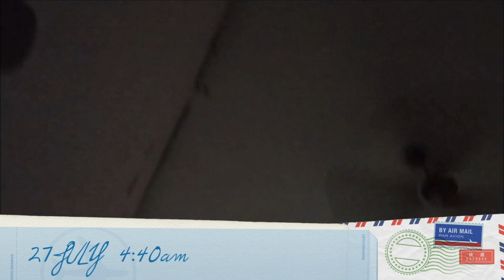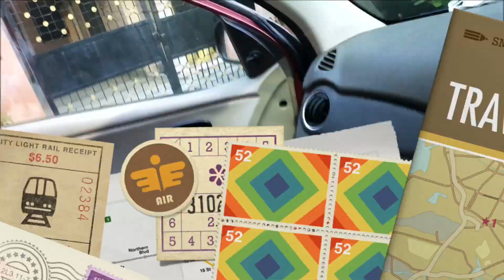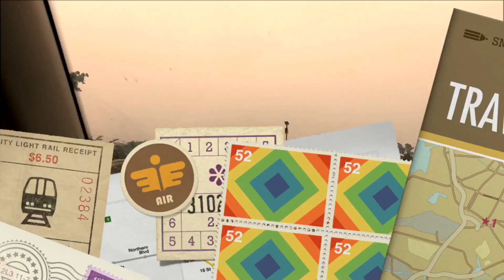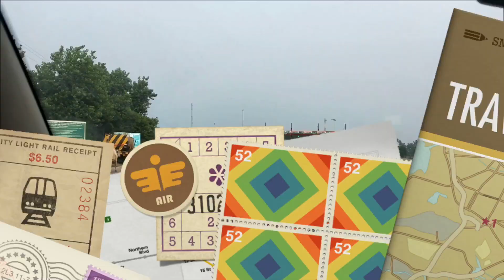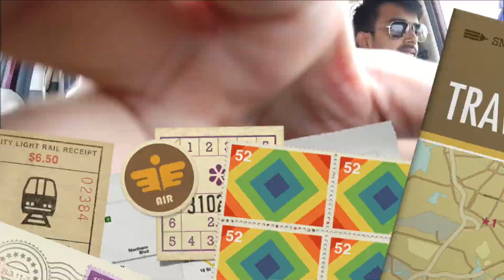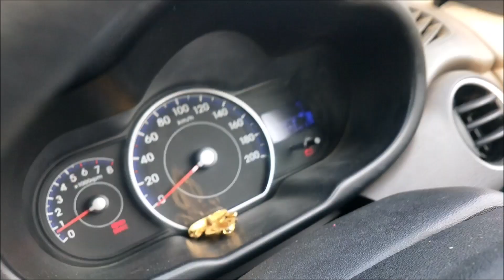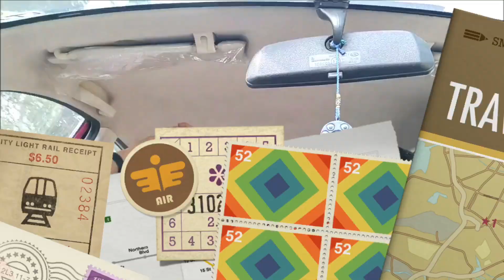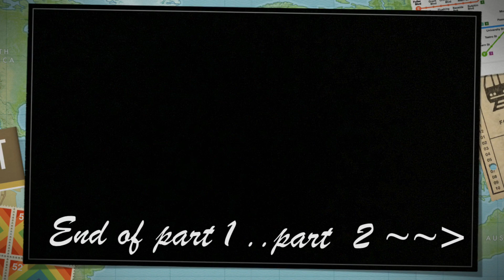Visited office after 5 months | Lockdown Vlog Bareilly to Delhi via Bulandhsher | Part 1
Hey guys so visited Delhi recently for some office work.So tried to capture the moments for u all.So, sit back and enjoy the bareilly delhi vlog.This is part 1 and ill be uploading part 2 soon.